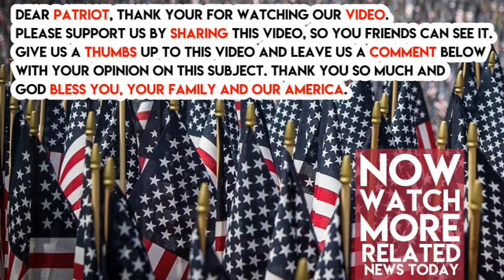Brown suggests Trump 'sanctuary' suit against California driven by fear of Mueller probe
Gov. Jerry Brown of California suggested on Wednesday that pressure related to special counsel Robert Mueller’s investigation of potential ties between the Trump campaign and Russia contributed to the Trump administration’s decision to file a lawsuit challenging new California laws protecting immigrants.

Speaking to reporters in Sacramento just after Attorney General Jeff Sessions touted the new lawsuit in a speech there, Brown indicated that the suit was the result of desperation on Sessions’ part to counteract the headlines from the Mueller inquiry.

“Let’s face it: The Trump White House is under siege. Mueller is closing in. There are more indictments to come,” Brown said, without explaining the basis for his prediction. “So, obviously, the attorney general has found it hard just to be a normal attorney general. He’s been caught up in the whirlwind of Trumpism.”

Brown also speculated that Sessions’ appearance at a law enforcement gathering in California was intended to boost his standing with President Donald Trump himself.
“I do think this is pure red meat for the base, and I would assume — this is pure speculation — that Jeff thinks that Donald will be happier with him and Donald will be tweeting his joy at this particular performance,” said the governor, a Democrat and frequent critic of the administration.

The suit, filed on Tuesday night in federal court in Sacramento, seeks to invalidate three California laws by asserting that they interfere with federal immigration enforcement. Justice Department lawyers argue that the so-called sanctuary legislation defies the Constitution’s supremacy clause by intruding on a policy area Congress has comprehensively regulated.

Brown also invoked Russian interference in the 2016 U.S. election, comparing Sessions’ lawsuit and his speech to those attempts to influence American politics.

“It’s about dividing America,” the governor said. “There’s been a lot of concern about people foreign people trying to sow division and discord. Now, we have the attorney general doing precisely that.”

Flanked by California’s attorney general, Xavier Becerra, Brown repeatedly accused Sessions of lying during his presentation, including by asserting that immigration authorities were being blocked from picking up immigrants at California jails and prisons. The governor sought to buttress his accusations of dishonesty by invoking the series of convictions Mueller has obtained of individuals who admitted to lying to investigators.

“We’ve seen in the Trump administration, with the investigations going on, pleas of guilty to lying, countless individuals, colleagues. So, there it is,” Brown said. “We know the Trump administration is full of liars. They’ve pled guilty, already, to the special counsel.”

So far, only one former Trump administration official has pleaded guilty in the Mueller investigation: former national security adviser Michael Flynn. He is awaiting sentencing after admitting in December to making false statements to the FBI.
Two former Trump campaign advisers — Rick Gates and George Papadopoulos — have also entered guilty pleas to lying and are cooperating with Mueller.

In addition, Alex van der Zwaan, a Dutch attorney, pleaded guilty last month to lying to Mueller’s team. He’s not known to have any connection to the Trump administration or campaign.

Paul Manafort, a former Trump campaign chairman, has been charged by Mueller’s prosecutors with lying to the Justice Department about his Ukraine-related work. He has pleaded not guilty and is scheduled to go trial on those charges in September.

Asked for comment on Brown's remarks, a Justice official pointed to tweets from DOJ spokeswoman Sarah Isgur Flores.

She tweeted: "The Attorney General didn't create this issue. But he cannot accept unconstitutional interference with federal law enforcement from any state. That is why this lawsuit was filed and that is why we expect to win."